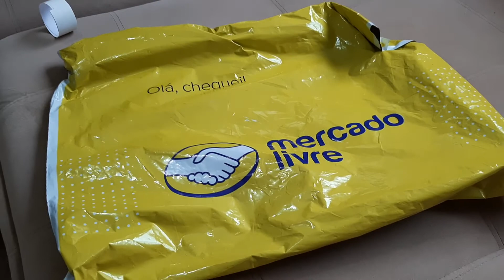Compra com retirada Mercado Livre - Comprar no Mercado Livre e retirar em um ponto de coleta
Amados, amemos uns aos outros, pois o amor procede de Deus. Aquele que ama é nascido de Deus e conhece a Deus.
1 João 4:7